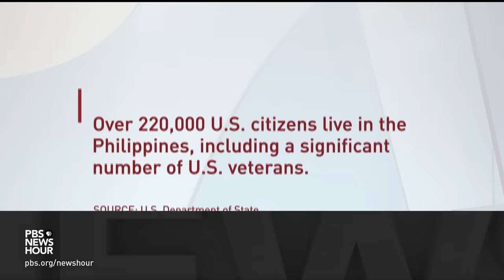U.S. bolsters military ties with Japan and Philippines amid Chinese provocations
President Biden hosted the leaders of Japan and the Philippines on Thursday, sending a strong message of unity to Beijing. The administration says the network of alliances and partnerships in Asia is expanding in direct response to actions by China. Nick Schifirin discussed the developments with Zack Cooper, senior fellow at the American Enterprise Institute.